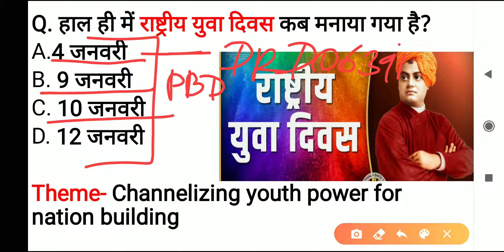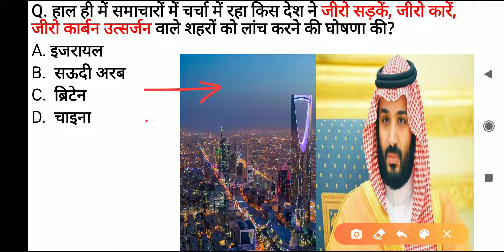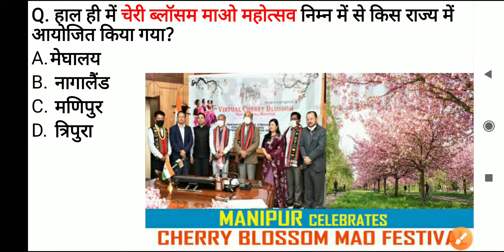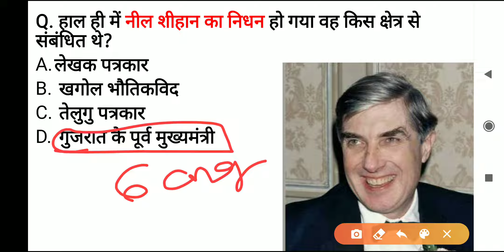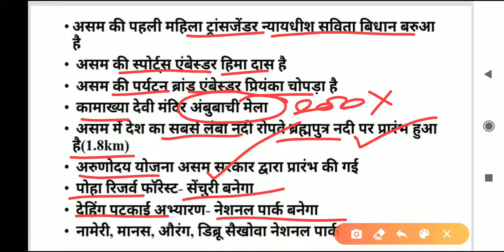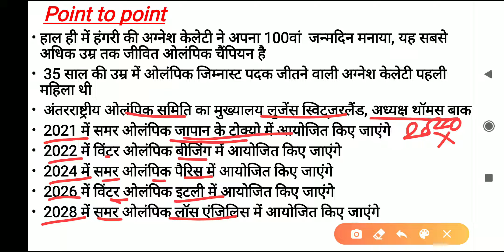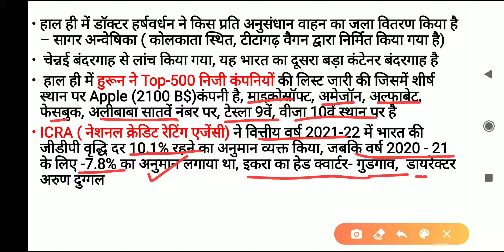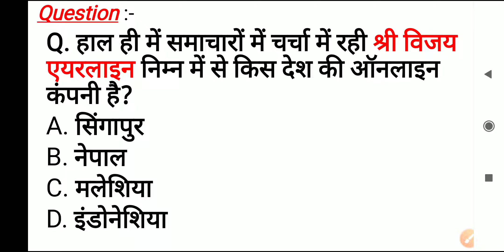for all govt exam2020-21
Class schedule:-
8:00 AM - Current Affairs daily
12:00 PM-Point to point revision class
3:00PM -latest topic video
7:00PM - Static GK Topic wise
12:00AM- history, polity, Economic, Geography and other important Topic